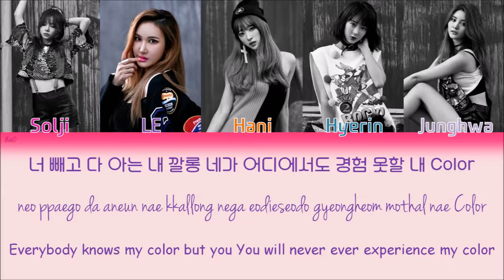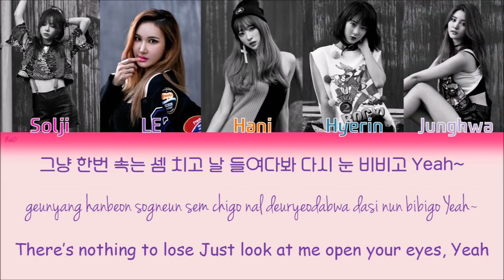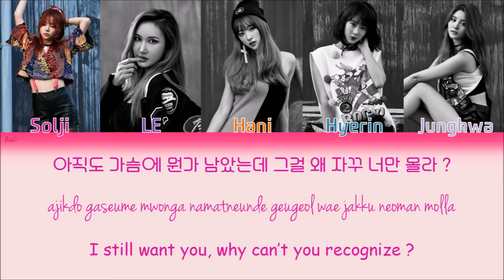EXID (이엑스아이디) - Hot Pink (핫핑크) [Remix] | Han/Rom/Eng | Color Coded Lyrics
Lyrics : LE, Shinsadong Tiger, Namking Nang, Monster Factory
Composers : LE, Shinsadong Tiger, Namking Nang, Uppercut, LEONA
Arranger : Namking Nang

English : Lyricsmode
Romanization & Hangul : ilyricsbuzz

Pink : Heo Solji
Purple : Ahn Hyojin (LE)
Orange : Ahn Heeyeon (Hani)
Turquoise : Seo Hyerin
Light Purple : Park Junghwa